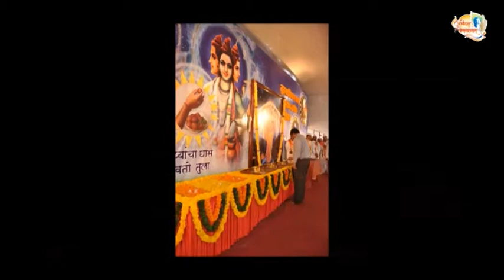Aniruddha Bapu Aniruddha Paurnima 2009